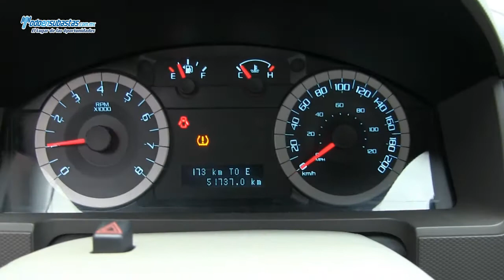Ford / Escape XLS (H2D) Automática A/A E/E B/A/L CD Roll Cage / 2012